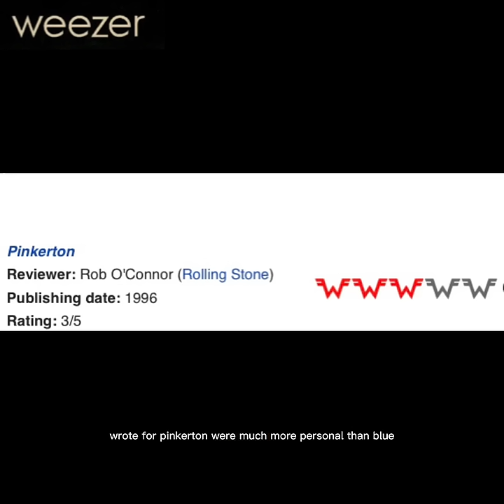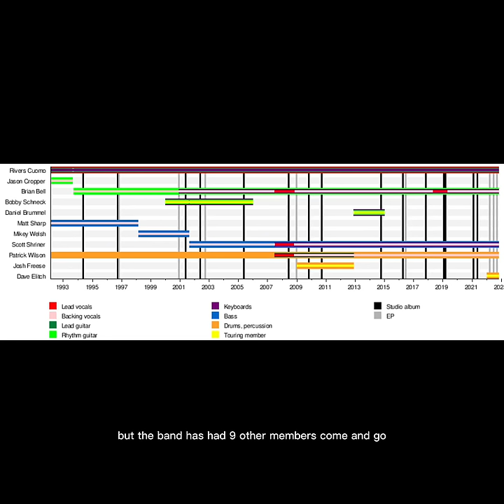Weezer video presentation I made for school